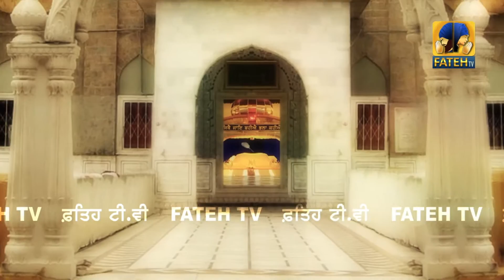Fateh Tv | Bhai Balwinder Singh Ji | Jithe Jaye Bahye Bhala Kahiye | HD